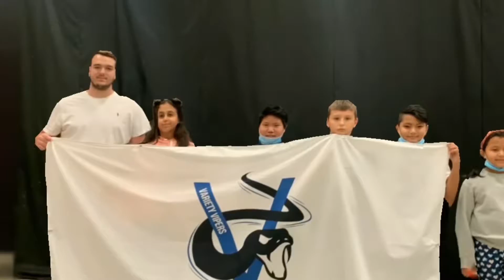Vipers Swim Award Ceremony 2022.